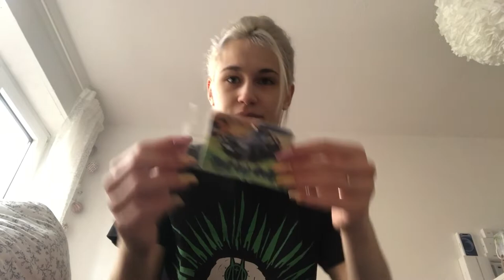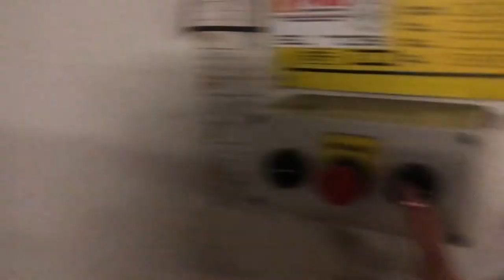Zimmer tauschen | Saftkur | VLOG | Noreia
Über den Jahreswechsel haben wir spontan umgeräumt und renoviert, und ein paar Sequenzen von vor Weihnachten haben wir auch noch gefunden. Viel Spaß mit dem Video!